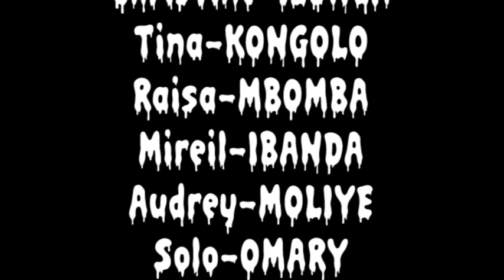nouveau film congolais 2018 titre ce pas pareil Ep 3 avec maestro joseline astride et les autres